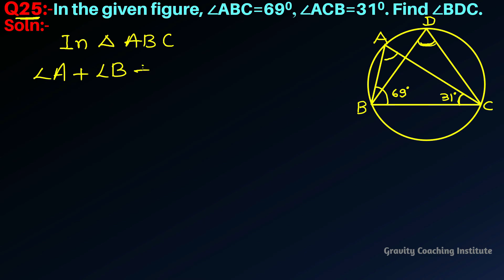Q25 | In the given figure, ∠ABC=690, ∠ACB=310. Find ∠BDC.